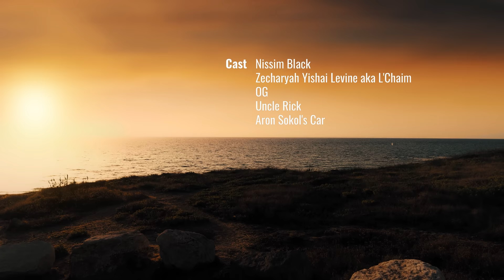Nissim Black - Best Friend (Official Video)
The official music video for "Best Friend" by Nissim Black.

Written by: Nissim Black
Produced by: Yosef "One20Muzik" Brown
Mixed by: Jonathan Friedlander for Quality Sound Studio, Jerusalem, Israel
Mastered by:  UE Nastasi for Sterling Sounds, NYC

Cinematography by: Liron Afuta
Directed by: Liron Afuta & Nissim Black
Produced by: The 26
Art Direction by: Avigail Gur
Edited by: Liron Afuta
Assistant Producers: Elan Quick & Avigail Gur

Cast:
Nissim Black
Zecharyah Yishai Levine aka L'Chaim OG
Uncle Rick
Aron Sokol's Car

Special Thanks:
Gerassi Barbershop
Yosef Brown
Yosef Kalinko
Aron & Miri Sokol